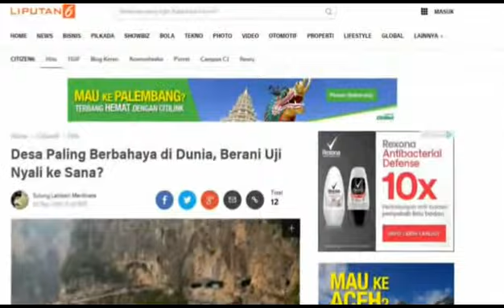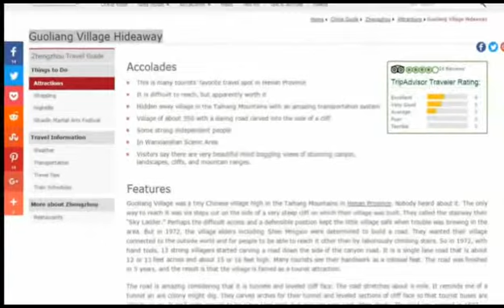Guoliang Desa Paling Berbahaya di Dunia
Desa Paling Berbahaya di Dunia, Berani Uji Nyali ke Sana?

Sumber:
Sulung Lahitani Mardinata
Liputan6.com